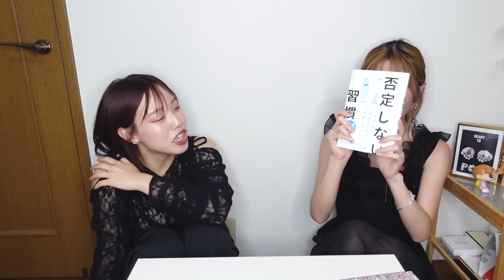【雑談】色々限界なので占いに頼ったら絶望しかない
〒150-0043
TOP HILLS GARDEN 道玄坂4階　ノリバン宛